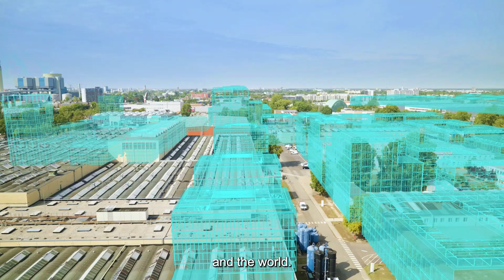Siemensstadt Square: Creating Berlin's district of the future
Discover SiemensstadtSquare and experience how a closed industrial site in Berlin develops into the city of the future, with the help of a digitaltwin.

This 76-hectare area is becoming an innovative urban district powered entirely by renewable energy.
It's a vibrant mix of past and future, connecting the city and the metaverse, as well as high-tech companies and talented people from all over the world!

Immerse yourself in the world of sustainable urban mobility, urban living, and technology!
Be part of this exciting journey and learn how we are setting the course for a better tomorrow